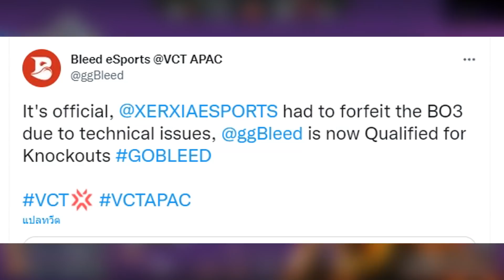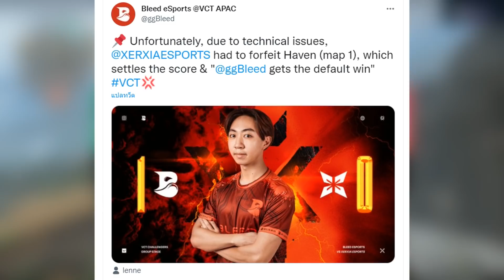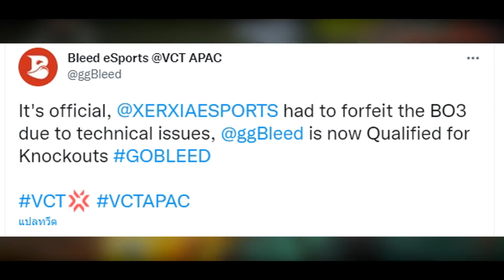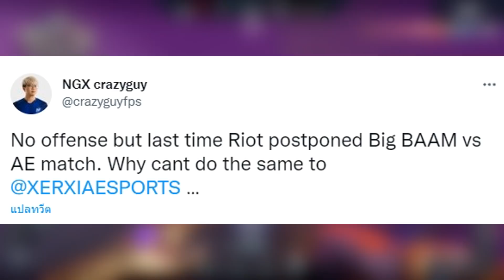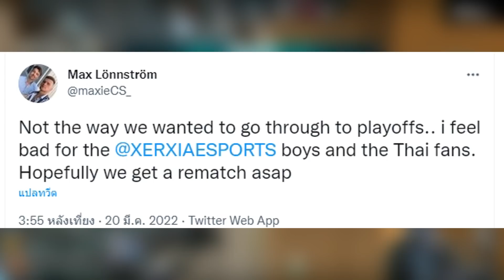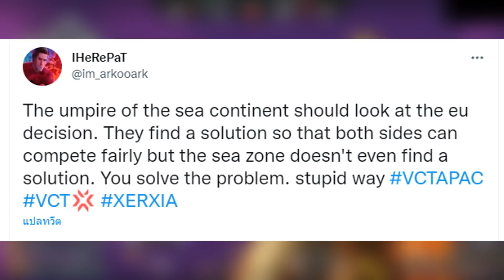ตัดสินได้อัปรีย์ Bleed eSports vs XERXIA | ความยุติธรรมอยู่ที่ไหน?